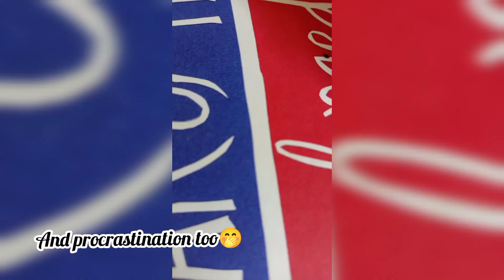Transformation | How to transform your old shelf to New one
Watch and learn how to transform your old shelf to New.  . This can be applied to any old furniture you want to replace with new one. Little bit of effort and then you can transform your oldie furniture to something amazing 😍

Musician: LiQWYD